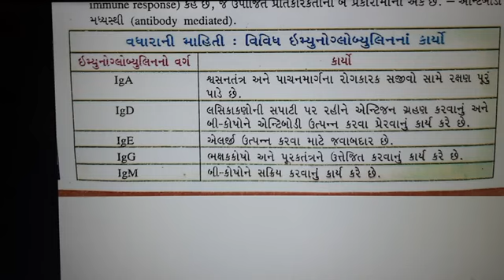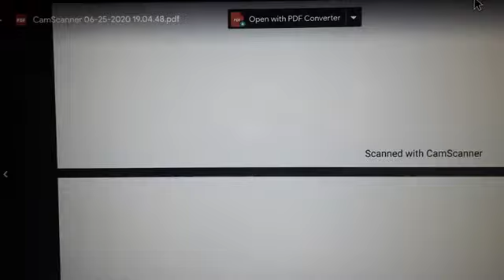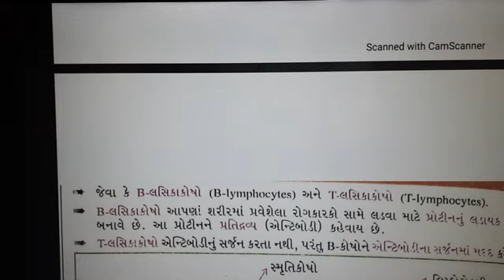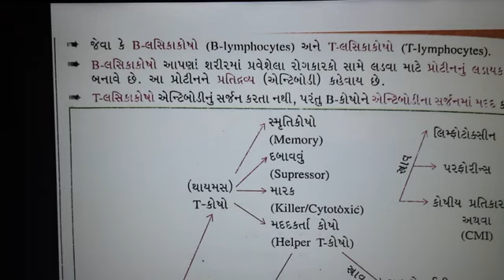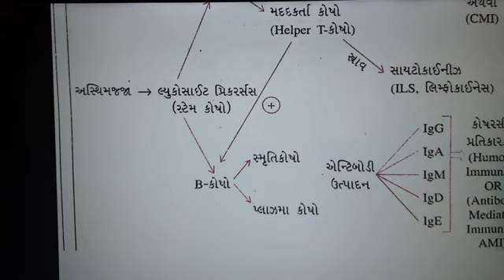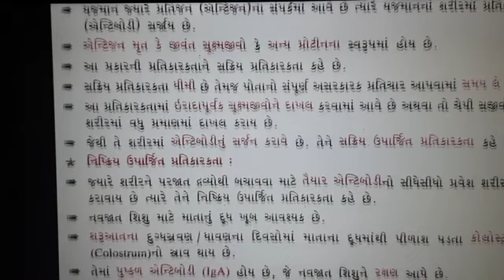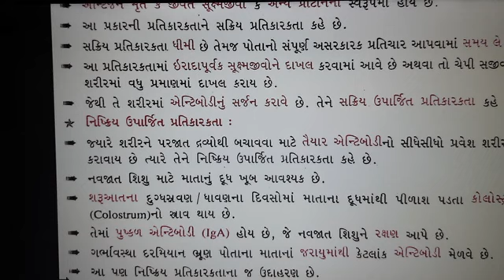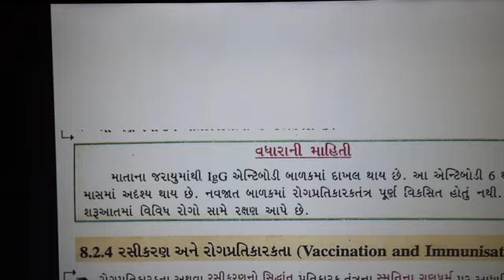12 Science Ch 8 માનવ સ્વાસ્થય અને રોગો Lecture 8 Ishani madam